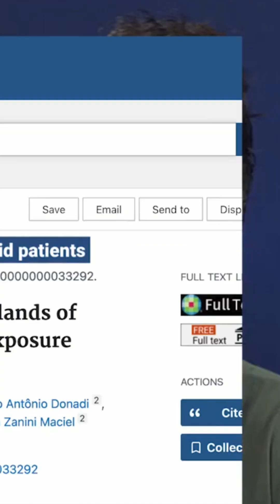Lead exposure & hypothyroidism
Lead often gets flagged as a hidden driver of thyroid issues,  and for good reason. Environmental health does matter.

But a 2023 study comparing people with and without hypothyroidism found no clear link between lead exposure and thyroid dysfunction.

This doesn’t mean lead is irrelevant — just that not every case of thyroid imbalance is rooted in toxicity. It’s a reminder that good care means personalizing, not assuming.

I’m Dr. Ruscio, clinician and researcher at the Ruscio Institute. Follow for clear, evidence-informed insights that help you focus on what matters most for your health.